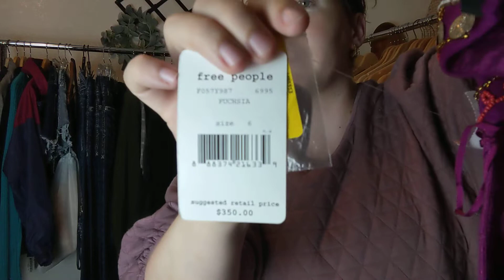Goodwill Haul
The ending was cut off  because my phone died! But I got a pair of All Birds as well, Blush color and size 8. Excited to list it all.

Hey guys! I have a haul from Goodwill today... got a lot of dresses and shoes that I'm excited to list. Grab a drink and relax with me, while we look through what I got to resell on Poshmark.

If you enjoyed this content, please give it a "like", so I know to make more of them!